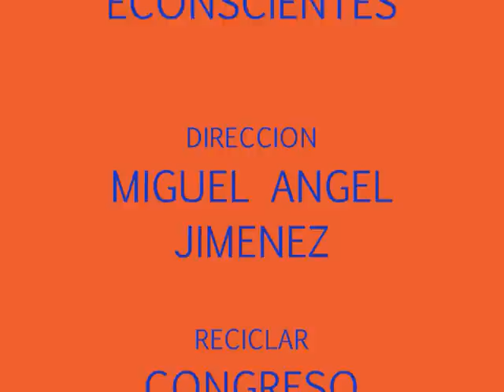OBRA DE TEATRO GOTITA DE AGUA WTC VER. MEXICO 2009 RECICLAR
TEATRO PARA NIÑOS , CON EL GRUPO AJONJOLI PRESENTA LA OBRA " LA GOTITA DE AGUA Y SU CAMINO AL BOSQUE". QUE CRECE EN EL AGUA. OBRA DE TEATRO DIRIGIDA PARA TODO PUBLICO EN ESPECIAL A TODOS LOS NIÑOS CON EL FIN DE PROMOVER UNA NUEVA CULTURA SOBRE EL CUIDADO DEL AGUA CONTRA LOS TERRIBLES CONTAMINANTES, COMANDADOS POR LA DIRECTORA LAURA DORIA DESDE LA CIUDAD DE JALAPA, VERACRUZ MEXICO